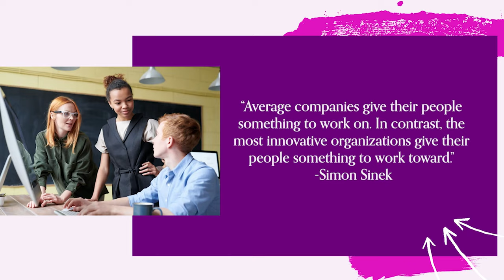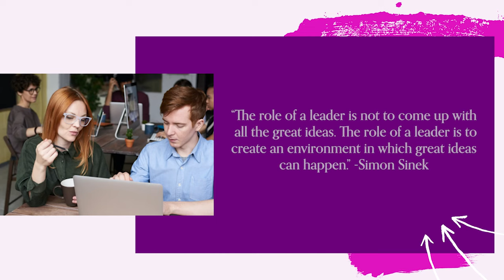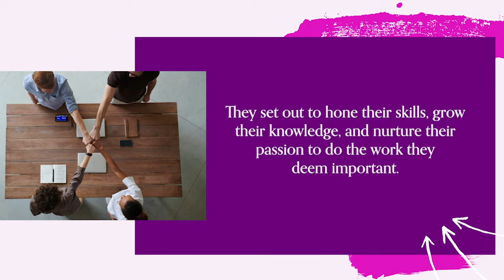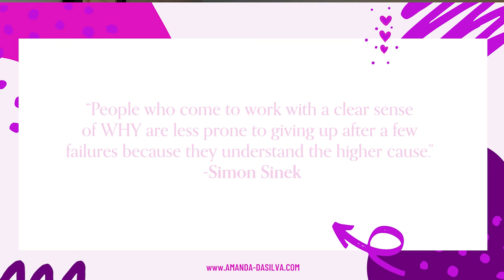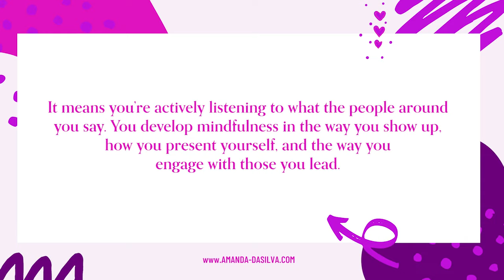The Key to Inspired Leadership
Think about some of the most powerful companies in the world. What do they have in common? Strong leadership!

Sign up for Mindset Mondays and get inspired at the start of your week!

Get mindset and wellness tips in your inbox for free every single Monday! Make Monday the best day of your week. I know that's a big promise, but these weekly tips will change your life.

Amanda Da Silva
Educator and Coach
DS Education Group | Amanda-DaSilva.com

How to Create a New Habit (and actually make that habit stick!!)